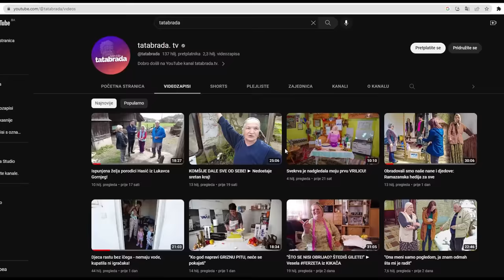CRIJEPAČKA PITA stare nene EMINE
ĆEHAJE B.B,
Srebrenik 75350